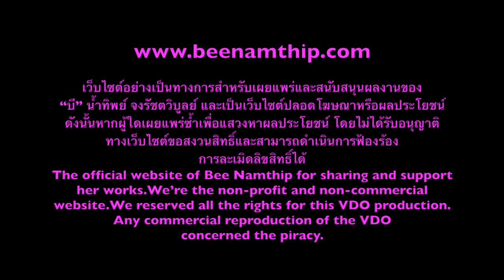Bee Namthip Clip Update January 2016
บี น้ำทิพย์ ตอบคำถามแฟนคลับ เดือนมกราคม 2559 Bee Namthip official website update January 2016